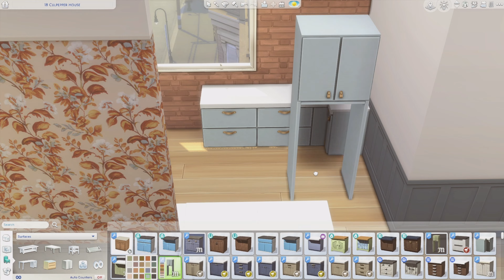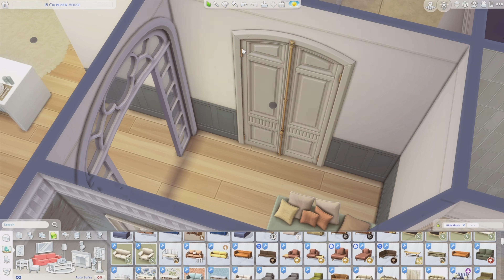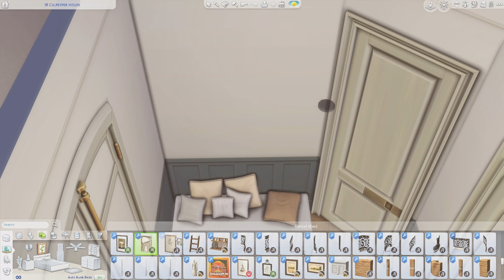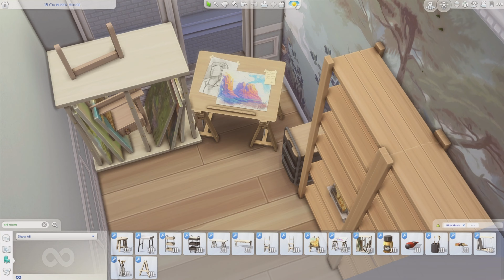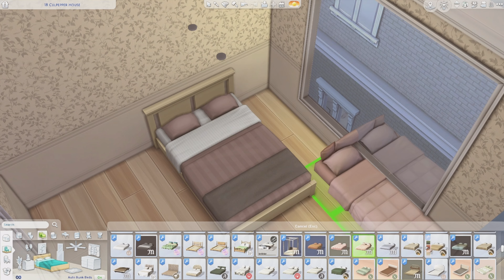Cute Artists Apartment | The Sims 4 Speedbuild + cc links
Hope you all enjoyed this cute aapartment!

COPYRIGHT | Music by Slip.stream